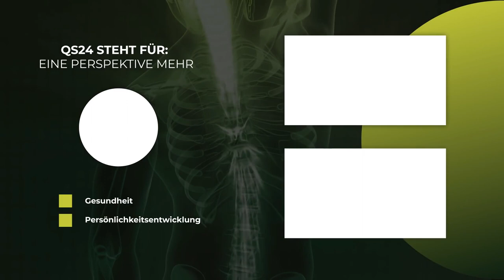Zucker: Der Benzin fürs Krebswachstum | Dr. med. Feldhaus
Zucker ist der Turbo Booster, denn eine Krebszelle erblühen lässt und zum Wachstum anregt. Dies sowohl in direkter Zuckerform – aber auch über die zu hohe Last an Kohlenhydraten. In der Onkologie nach wie vor kaum ein Thema. Die Komplementärmedizin sieht aber gerade darin den Schlüssel zum Erfolg. Nämlich über den Umweg der Milieu-Sanierung. Diese sehr aufschlussreiche Sendung mit Chefarzt Dr. med. Simon Feldhaus gibt Patienten eine erweiterte Sichtweise auf die Ursachen.

▬ Produktion ▬▬▬▬▬▬▬▬▬▬▬▬▬▬▬
Eine Produktion von QS24 – Ihr Schweizer

▬ Zu Gast ▬▬▬▬▬▬▬▬▬▬▬▬▬▬▬▬▬
Dr. med. Simon Feldhaus, Chefarzt Paramed AG
Moderation: Alexander Glogg
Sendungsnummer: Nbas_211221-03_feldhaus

Dr. med. Simon Feldhaus
Paramed AG
Ambulatorium für Komplementärmedizin
Haldenstrasse 1
CH-6340 Baar